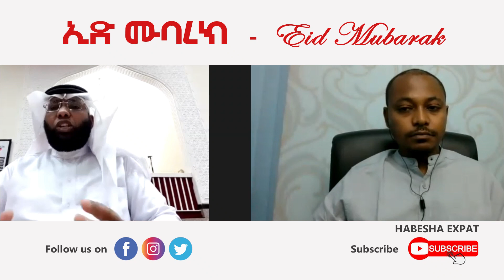Ethiopia ልዩ የኢድ አል ፈጥር የበዓል ዝግጅት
ሐበሻ ኤክስፓት በመላው ዓለም ያለውን የሐበሻ ህብረተሰብ ተአማኒነት ያለው  ትኩስ ዜናዎችን ፤ የመዝናኛ ፕሮግራሞችንና ሙዚቃዎችን ለማድረስ ታስቦ የተዘጋጀ መድረክ ነው::